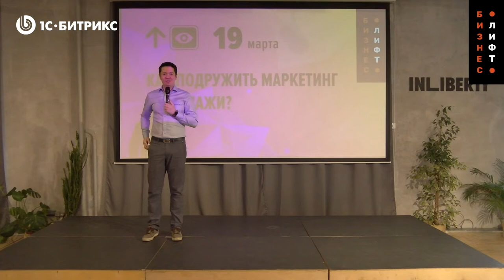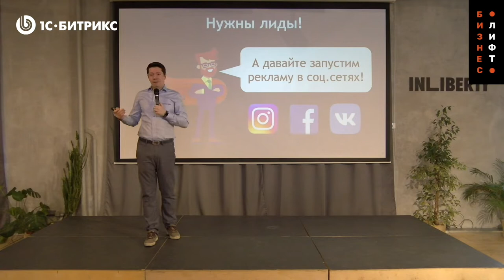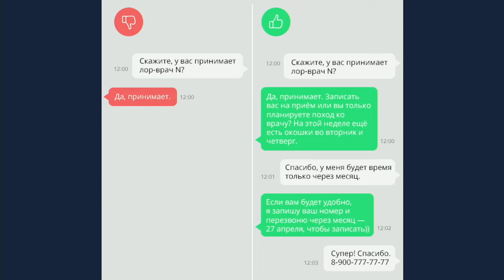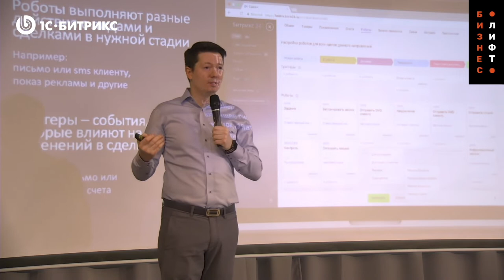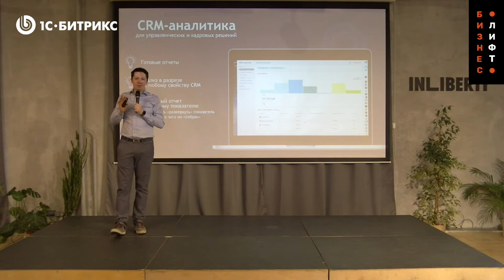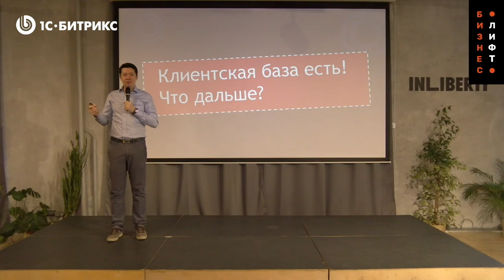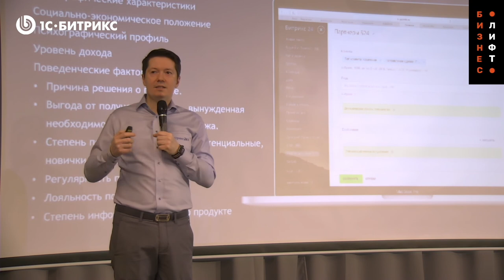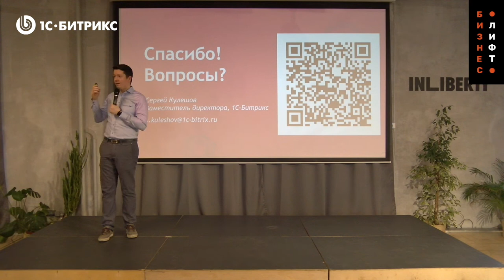Маркетинг VS Продажи: кто виноват, что денег нет и нужно держаться. Кулешов Сергей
Друзья, публикуем в открытый доступ доклад Сергея Кулешова о том, как подружить маркетинг и продажи:
- плохой лид или непутевый менеджер: поиски виноватого
- «я лиды привел, дальше - ваша работа». А так можно было!?
- кто отвечает за поступление денег на счет?
- чем отличается маркетинговая воронка от воронки продаж? И могут ли они дружить?

Доклад записан в рамках Бизнес Лифта "КАК ПОДРУЖИТЬ МАРКЕТИНГ И ПРОДАЖИ?", который прошел 19 марта 2020 года.